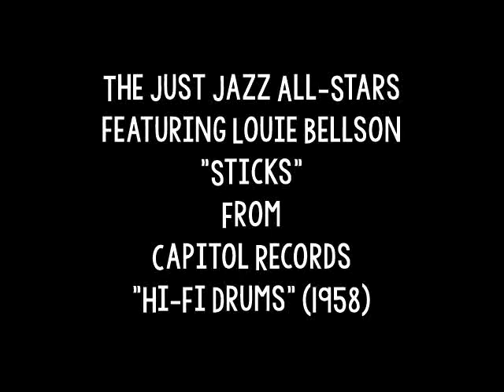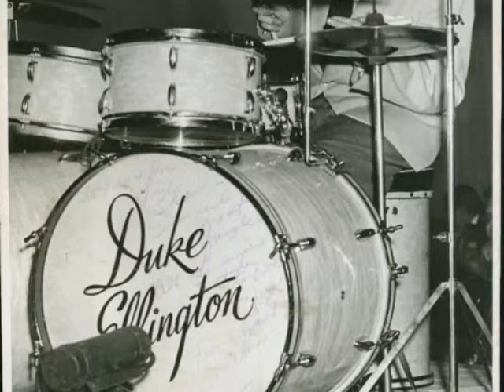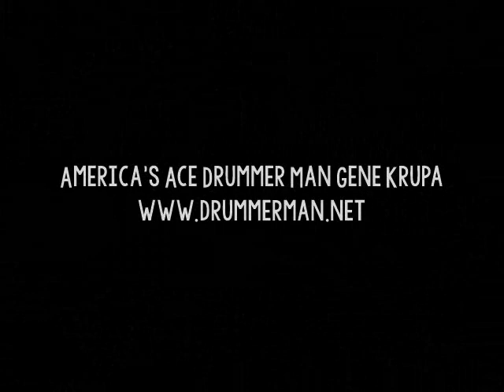The Just Jazz All Stars featuring Louie Bellson "Sticks" 1958 "Hi-Fi Drums" Capitol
From the 1958 Capitol LP "Hi-Fi Drums," which has, sadly, never been reissued for some reason.